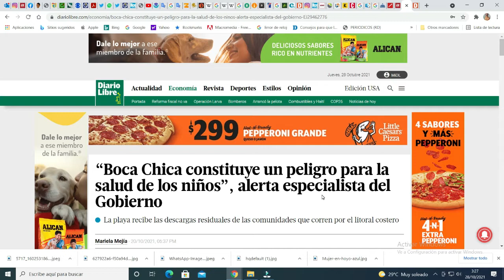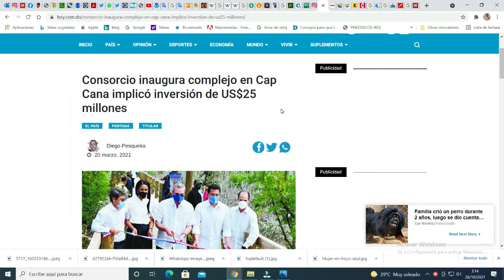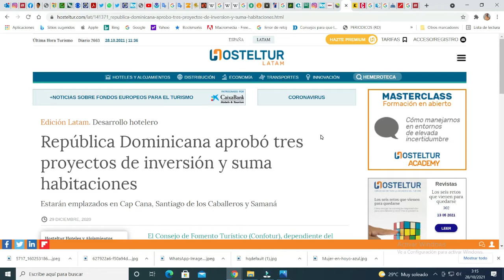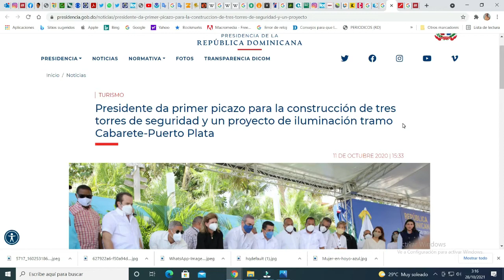"Republica Dominicana Lo Tiene Todo", pero que beneficio deja el turismo a los pobres de este pais?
Los empleos que genera el turismo en RD son para los extranjeros ya que nunca se ha cumplido la ley 80-20 que manda el Ministerio de Trabajo, allí los haitianos y gerentes o jefes de los grandes hoteles por lo general son europeos. El gobierno invierte el dinero del Estado, las grandes cadenas hoteleras tambien invierten. Pero de todo este engranaje, que le queda al pais!! Lo ultimo es que los criollos no pueden usar las playas por las han ido privatizando!!